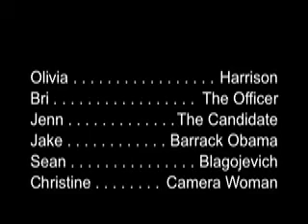The Bribe of Blagojevich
Sociology Class - Corporate Cops Video